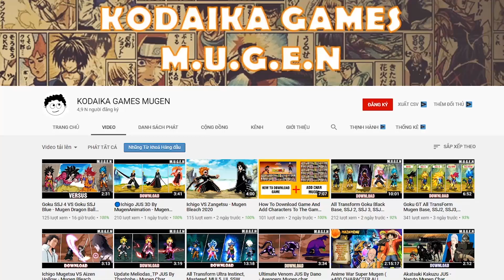[ NEW CHAR ] Akatsuki Sasuke JUS By Xyubo - Mugen Char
🔵 ALL MY CHARACTERS
Hello. Kodaika Mugen is a video channel that introduces you to the best mugen characters, in addition to character instruction videos, there are also interesting mugen compilation videos. We look forward to your support.